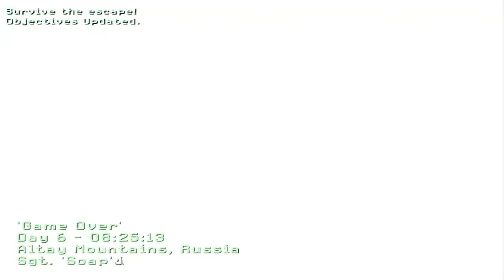Call of Duty 4 Modern Warfare Mission 17: Gameover